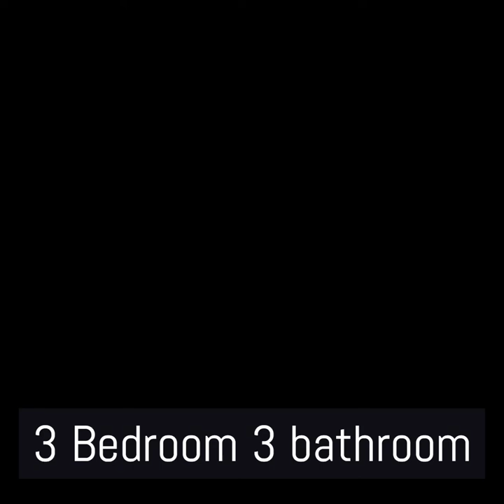Sarasota Real Estate, MARKANGEL Realty | 3566 PARKRIDGE CIRCLE , SARASOTA, Fl 34243| For rent $2,799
Sarasota Real Estate, MARKANGEL Realty | 3566 PARKRIDGE CIRCLE , SARASOTA, Fl 34243| For rent $2,799 | 3 Bed 3 Bath

 This is a Rare Find, Yes a 3 bedroom 3 bathroom Town Home almost new on a lake located inside the gates of the Highly-Desired Parkridge Community in Sarasota. This town home has Stunning Lake Views, you will enjoy Upgrades including a GORGEOUS Newer Kitchen (2019) new light and bright Cabinets upper and lower, Stunning Quartz Countertops that are Fingerprint Resistant, Stainless LG Appliances. This Beautiful Condo is 1,776 sf under Air and a total of 2126 total square footage, 3 Bedrooms, 3 Bathrooms, also Includes an awesome 1-Car Garage! This Open Floor Plan home has High Ceilings that provides an excellently light and bright, Spacious Feeling. You can also enjoy the reassurance that this property has new A/C and Washer and Dryer in 2021, New Light Fixtures, New Water Heater in 2020, Tiled Lanai, New Ceiling Fans, Brand New Carpet for the Stairs, Upper Hallway and all 3 Bedrooms. This two-story townhome is Clean and Move-In Ready, the owner just had the Grout Cleaned with a 5-year warranty. The Parkridge Community features 3 Gates for easy entry and exit, plenty of guest parking and a RESORT-STYLE POOL great land scaping and is maintenance free, Comcast Basic Cable, Trash/Water/Sewer. Centrally Located near University Parkway and Lockwood Ridge - walk to Coffee, Dining, Groceries, Fast Food, a short drive to area Beaches, including SIESTA KEY BEACH. Easy access to: SRQ Airport, UTC Mall, Waterfront Restaurants, Live Entertainment, Downtown Sarasota, Lakewood Ranch, Golfing, Boating, Kayaking, Legacy Bike Trail, I-75, and a multitude of Cultural Arts Venues! First to see will make this Town Home their new home. Don’t miss this

This video is related to real estate in Sarasota Florida for all those who want to purchase property or are moving to Florida. You can search properties in Sarasota Florida or use Sarasota Homewatch. Markangel real estate guider, Markangel real estate agents.

Find Sarasota realty, Sarasota sell homes, buy homes and Sarasota property search on our

Real Estate Experts in Sarasota Real Estate, Lakewood Ranch, Siesta Key and Longboat key. Tri-service: Real Estate Brokerage, Mortgage and Home Watch SRQ.

Location: Sarasota Florida